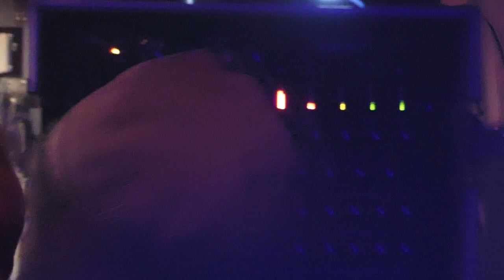THE DUB MISSION # 1 - HITMAN & FIZA ▶ Riddim Activist ②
DUB LIVITY  & RIMSHOT Association presents :
THE DUB MISSION part 1 /// 100% Jah Music Session
26th May 2023 @ Stereolux (salle micro) NANTES ///

HITMAN & FIZA x POWER DREAD x DUB LIVITY SOUND SYSTEM